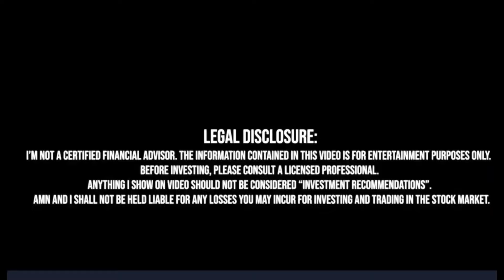Những Cổ Phiếu Nhỏ Này Dễ Daytrade